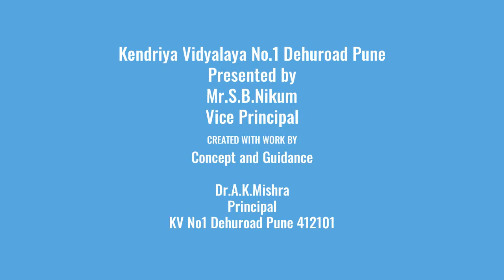"National sports day" 🏑 Speech by Mr. Sham Nikum (Vice Principal) KV No. 1 Dehu Road,Pune.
On the occasion of National sports day, in the memory of the greatest field hockey player of all time Major Dhyan Chand, Kendriya Vidyalaya No. 1 Dehu Road Pune teachers are giving tribute to the "Wizard of Hockey"